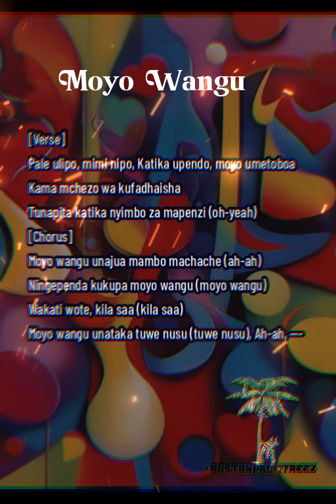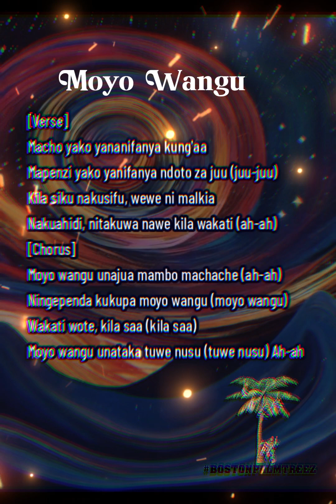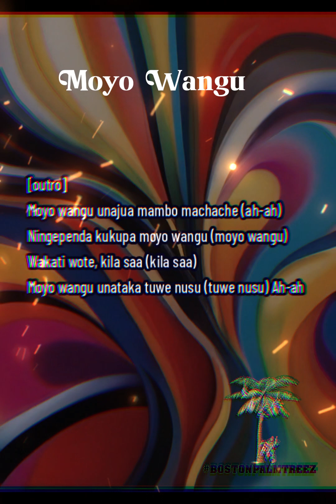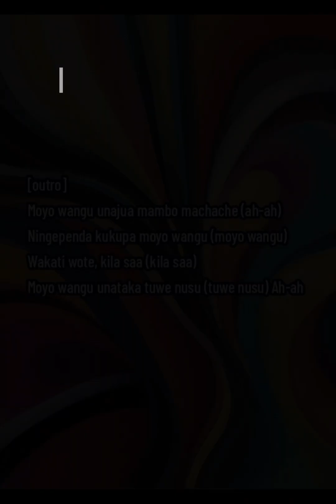Moyo Wangu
Indulge in the soul-stirring melody of "Moyo Wangu," a Swahili masterpiece sung and written by BostonPalmTreez, featuring various artists. Let the enchanting lyrics and visuals of this lyric video immerse you in the rich cultural tapestry of Swahili music.